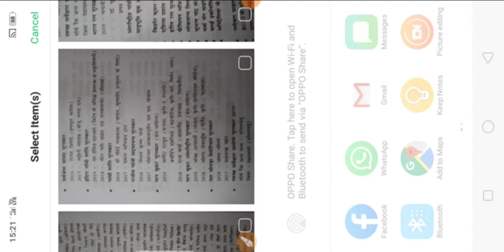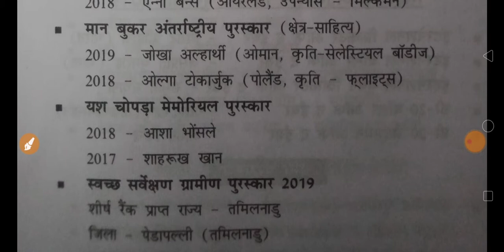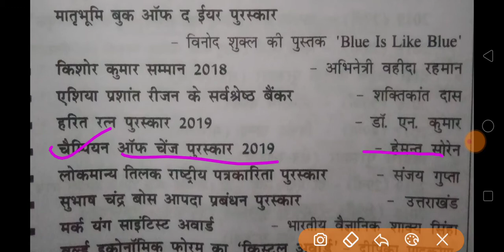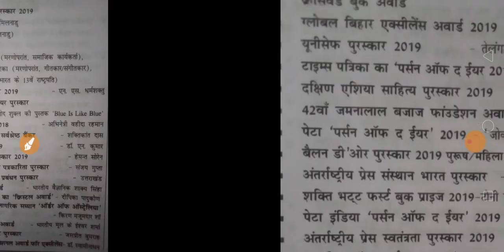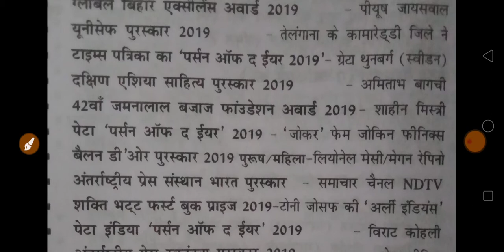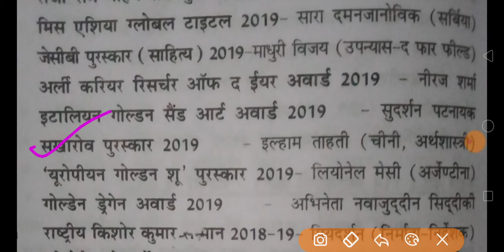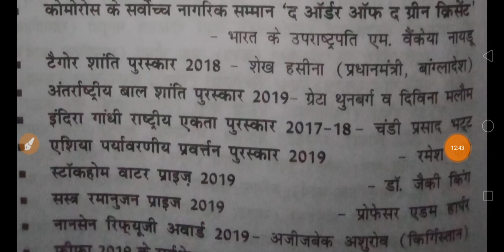पूरे वर्ष भर के पुरस्कार एक नजर में Very Imp For BEO Exam